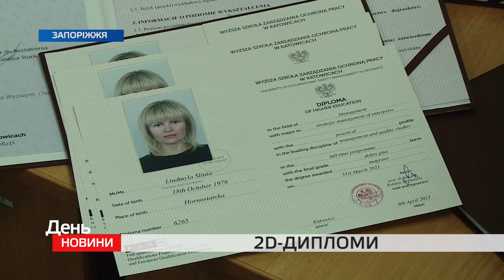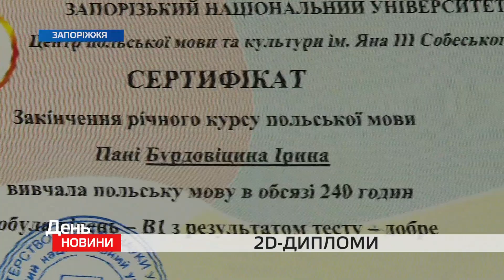У запорізькому виші випускники-магістри отримали "подвійні дипломи" міжнародного зразка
Інженерний інститут Запорізького національного університету випустив перших магістрів, які навчались за програмою “подвійних дипломів”.